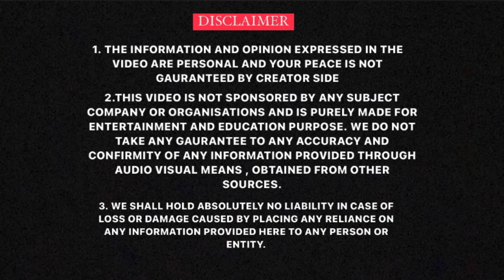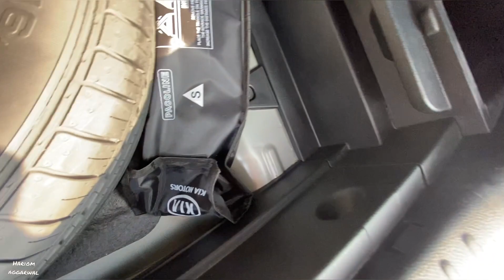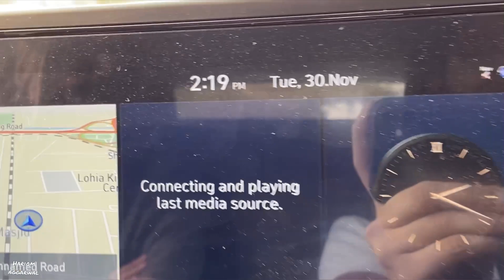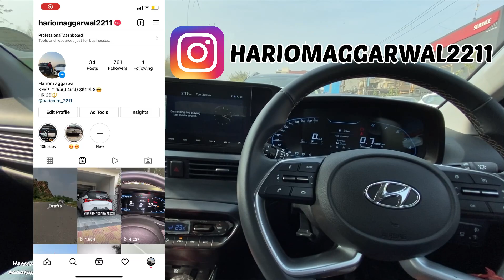KIA SELTOS ACCIDENT 😱| *OWNERS EXPERINCE *| 3 STAR RATED CAR| KIA SERVICE 👀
Watch in this video:
Kia seltos accident . Owner’s review

About me:
Hey guys,
I’m Hariom aggarwal from gurugram, haryana currently pursuing hotel management. I’m 19 years old and currently owning a mahindra scorpio and all new Hyundai i20 2020.